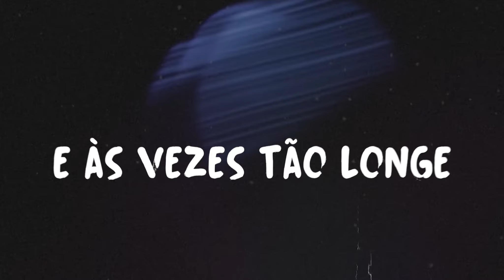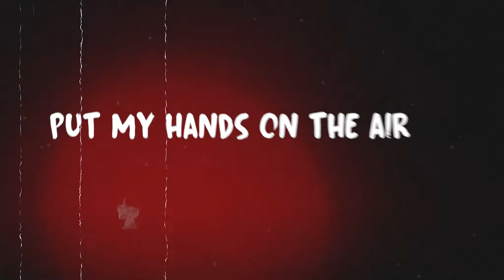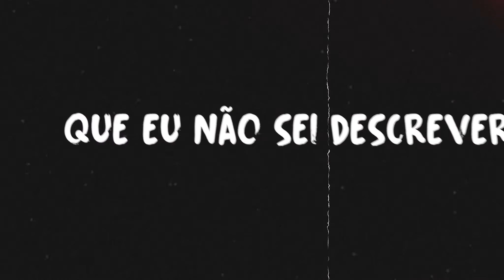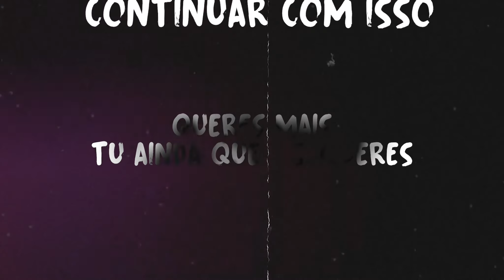Xixi Beat X Chelsea Dinorath - Queres Mais (Lyric Video)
Produzido por Xixi Beat
Letra e musica por Chelsea Dinorath
Captação Chasing Dreams Studio
Mix e master por Tiago Freitas
Video Lirico Por Querubin Pro